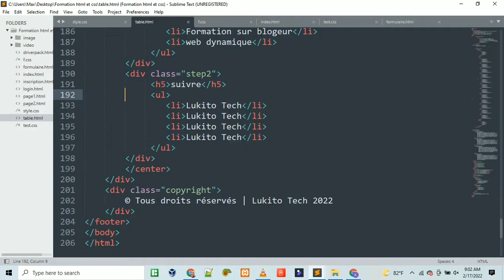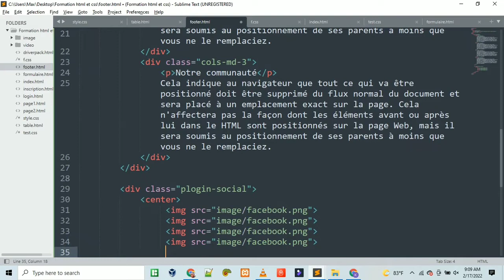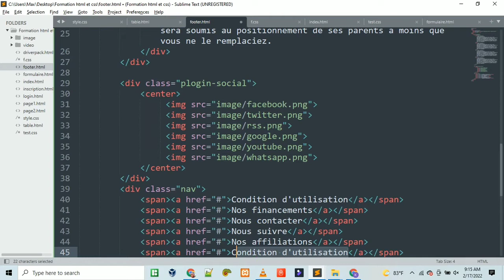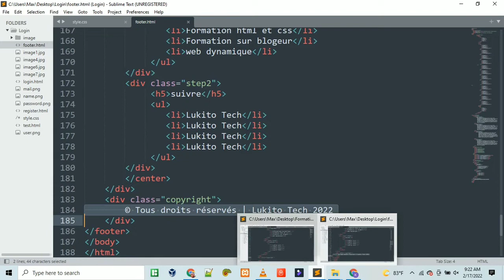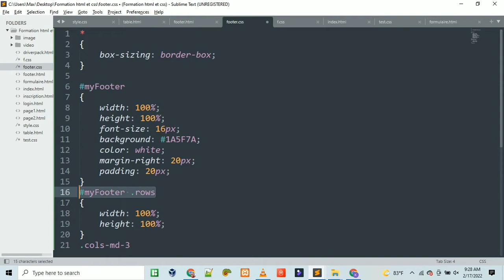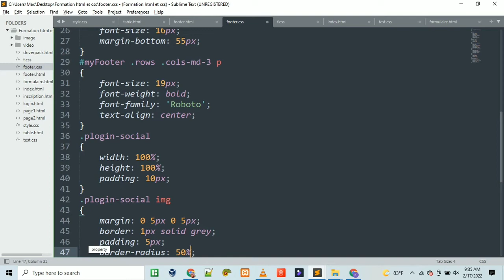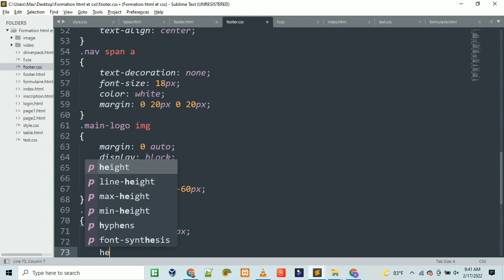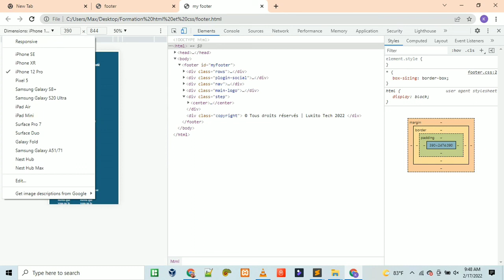How to create a footer in html and css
Formation html css pour les débutants. A la fin de cette formation vous serez en mésure d'être capable de créer votre propre site web.